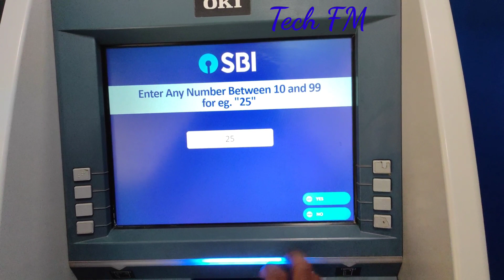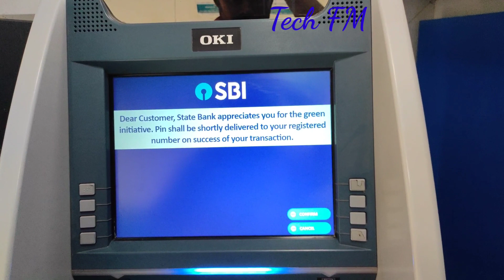Sbi ATM New PIN Generation Tamil